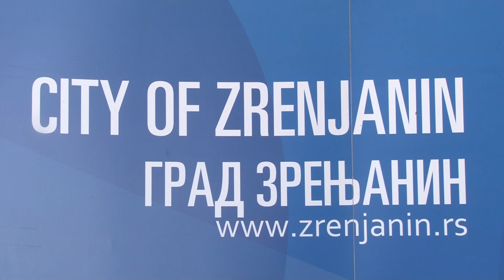GRADOVI ZRENJANIN I LAKTAŠI UJEDINILI SARADNJU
Gradonačelnik grada Zrenjanina Simo Salapura sa saradnicima upriličio je prijem za delegaciju bratskog grada Laktaši iz Republike Srpske u Gradskoj kući. Tom prilikom tokom svečanog prijema u sali Gradskog veća, gradonačelnik Zrenjanina Simo Salapura i gradonačelnik Laktaša Miroslav Bojić potpisali su Sporazum o saradnji između gradova. Nakon toga, prijem je uveličan tribinom "Književnost i nacionalno pitanje u srpskom etničkom prostoru" u Baroknoj sali Gradske kuće.